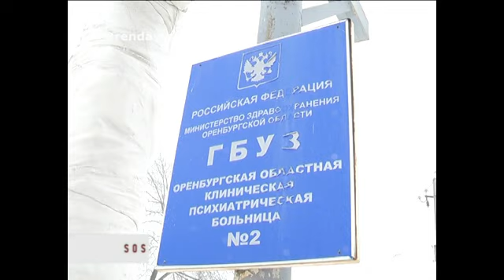Рубрика «Срок Ответа Сегодня» эфир от 15.02.2014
Жители села Старица тонут в канализационных отходах. От этого страдают около десятка многоквартирных домов. Люди обращались во все инстанции, но фекалии как текли во двор, так и текут.